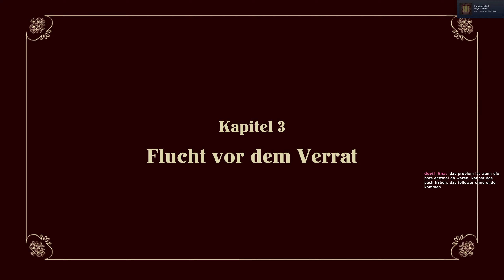2-3: Flucht nach vorn ... und raus 🕵️ ADVENTURES OF BERTRAM FIDDLE (Streamaufzeichnung)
2-3: Flucht nach vorn ... und raus 🕵️ ADVENTURES OF BERTRAM FIDDLE (Streamaufzeichnung)

► GOG: ...
► Microsoft: ...
► Origin: ...
► Web: ...

The Adventures of Bertram Fiddle ist ein traditionelles 2D Point & Click Adventure, welches die klassische Formel mit fesselnden Actionelementen – alles liebevoll zusammengeschnürt in einem Paket.

„Es ist gut möglich, dass es sich hierbei um eines der besten und schönsten Point & Click Adventures mit einem komödiantischen und mörderischem Hintergrund handelt, welche im viktorianischen London angesiedelt sind!“ – Bertram Fiddle

Entdecke das verrückte viktorianischen London, bewohnt von allerlei seltsamen Charakteren mit noch viel seltsameren Nasen. Als selbsternannter führender Kriminologe findet sich Bertram Fiddle in einer fiesen Zwickmühle wieder. Hilf ihm, die Spuren zu einem logischen Ganzen zu verknüpfen, um den Serienkiller Geoff der Mörder zu schnappen, bevor er erneut zuschlagen kann. Streife durch die düsteren und mysteriösen Gassen der alten Londoner City… aber sei vorsichtig, in wen du da hineinläufst!
Lass deine Augen vor Unglaube übergehen, wenn die Geschichte und dein Geist sich in diesem animierten und interaktiven Adventure vor dir ausbreiten!

Features:

- Ein intrigantes, schwarzhumoriges Geheimnis, gefüllt mit Intrigen, schwarzem Humor und Geheimnissen
- Wunderschön animierte Interaktionen und Animationen
- Über 30 Locations zum Erkunden
- Ein einzigartiger Soundtrack, komponiert von Cam Reynolds, inspiriert von 1970er B-Movies
- Einzigartige Vertonung
- Spannende Action Sequenzen
- Zahlreiche schlechte Witze